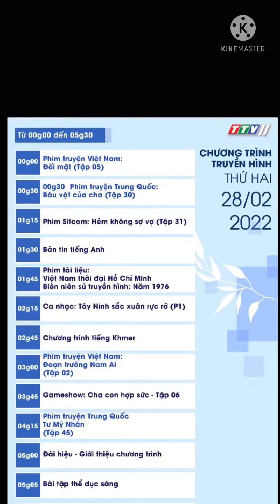Chương trình truyền hình thứ Hai 28-02-2022